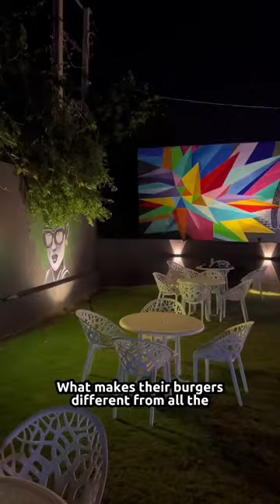Pakistan Butter Burgers 🇵🇰